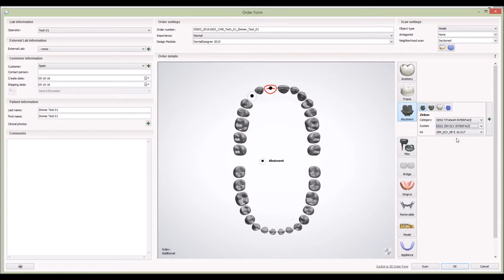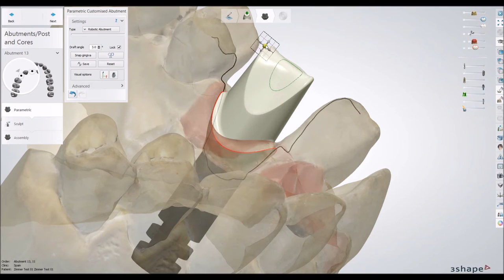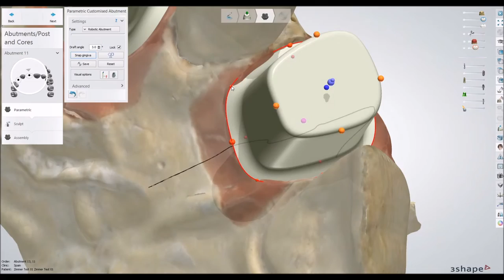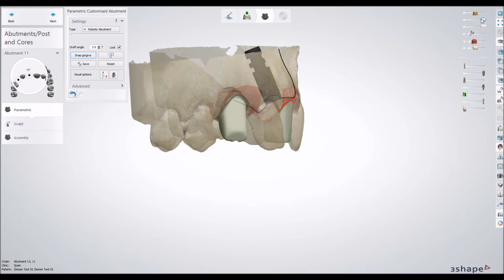DESS tutorial 3Shape hybrid abutment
The use of DESS Titanium interface (Ti Base) for hybrid abutment using 3Shape Dental System.